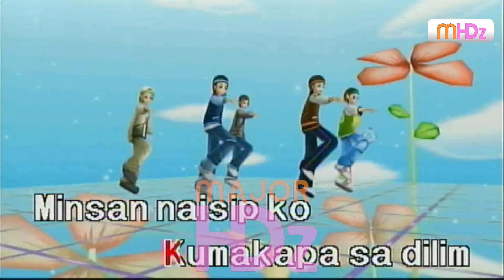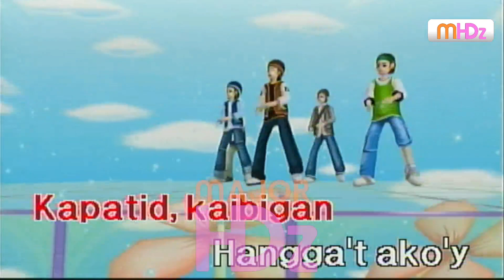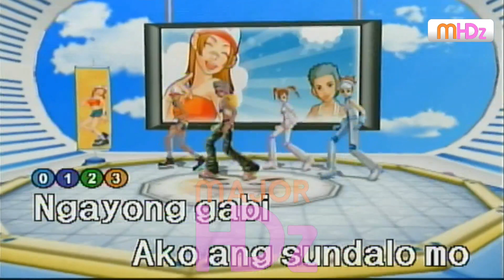Hallelujah - Bamboo (Lyrics/Minus One/Karaoke/Instrumental) P98pro(n) HD